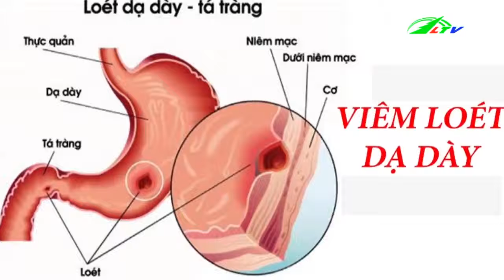Viêm Loét, Ung Thư Dạ Dày | Sức Khỏe Lâm Đồng TV